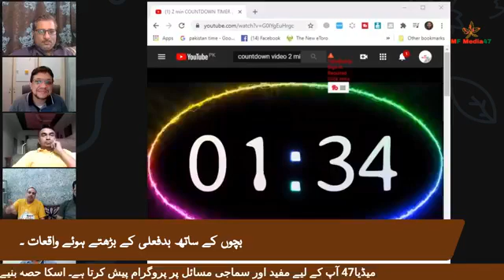04 Sep : Is the environment safe for Kids